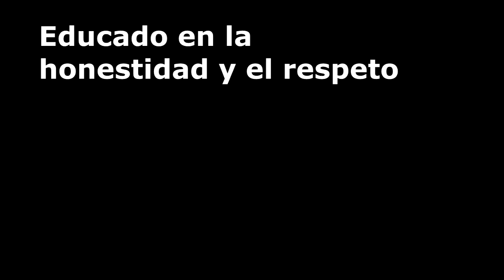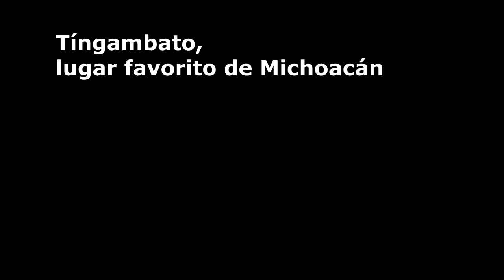ESPEJO LEGISLATIVO DIP JOSÉ GUADALUPE AGUILERA ROJAS